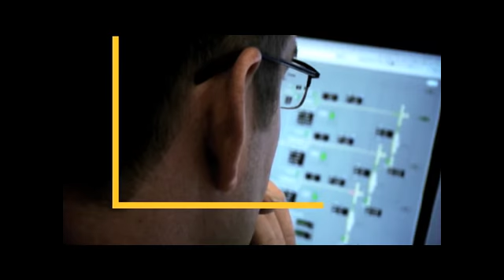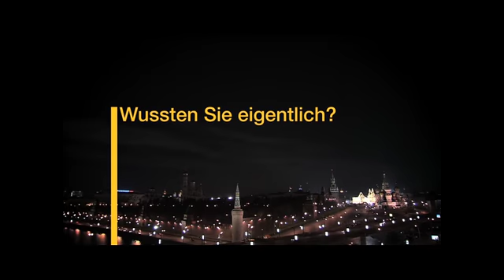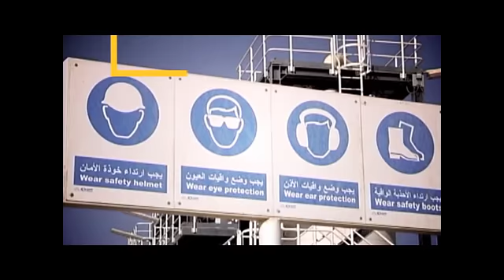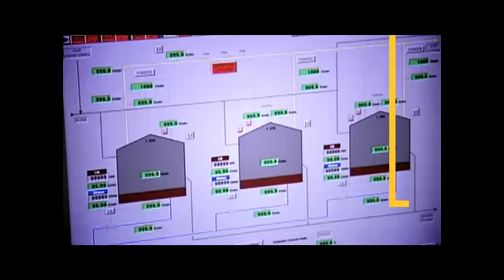Wintershall - Dir Mister